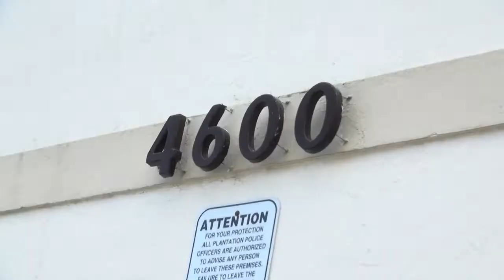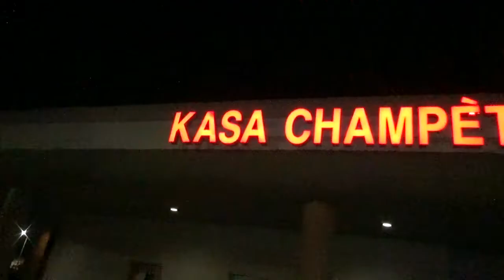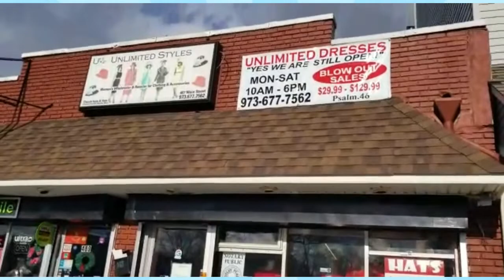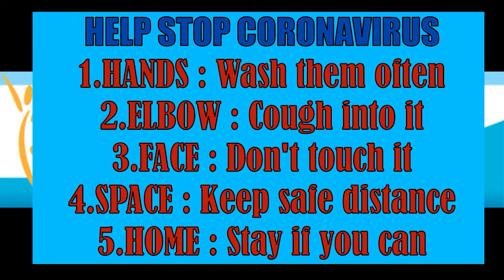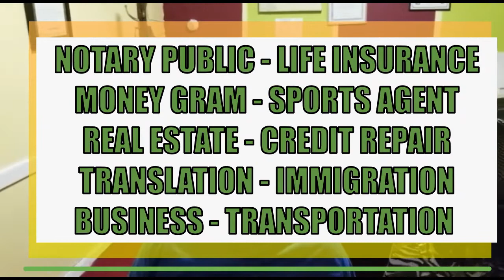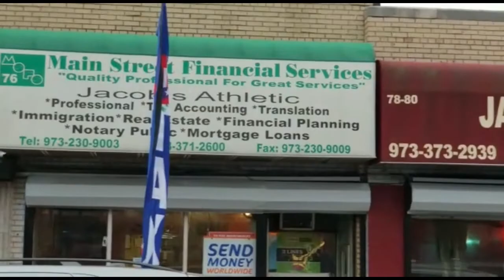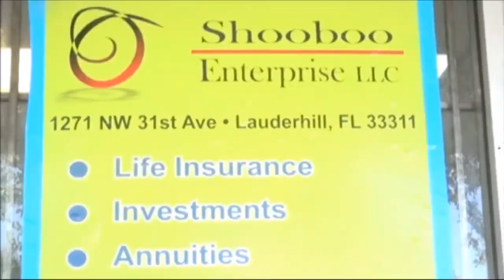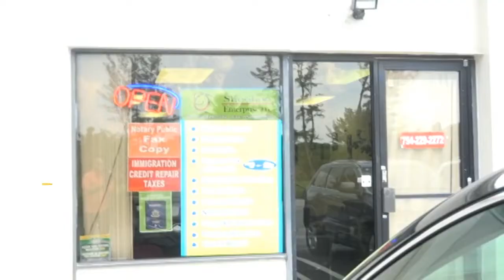SUCCES DU BAL ONLINE DE KOMPA KREYOL -PLUS DE $150 MILLE RECOLTES POUR UN HOPITAL EN HAITI